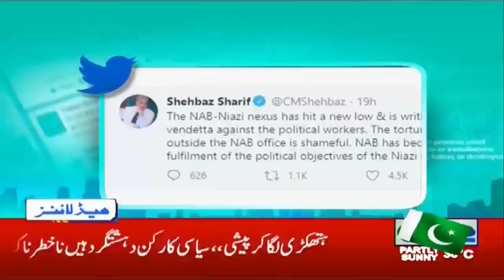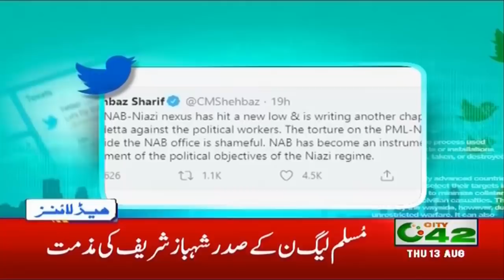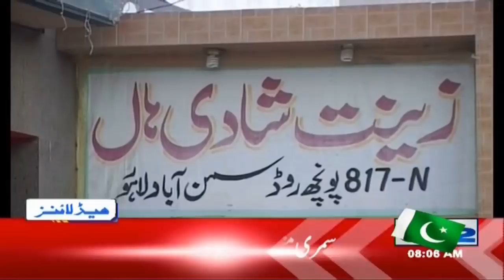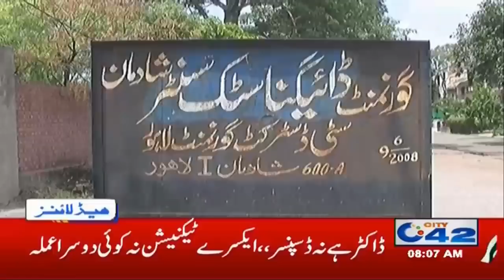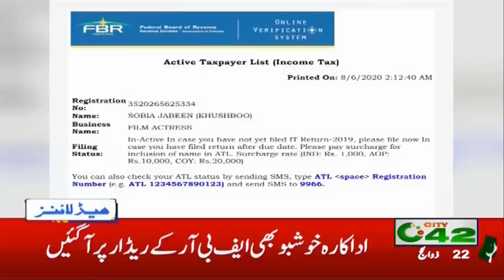8am News Headlines | 13 Aug 2020 | City 42